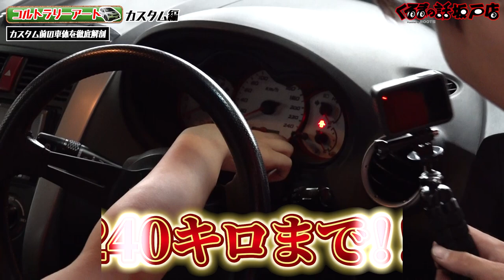新井大輝監修コルトラリアート計画始動【くるまの話坂戸店】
新井大輝選手監修のコルトラリーアート計画始動！
今後どんなカスタムをしていくのか注目です！

Ahead Motor Serviceさん
【住所】埼玉県坂戸市片柳2290-1